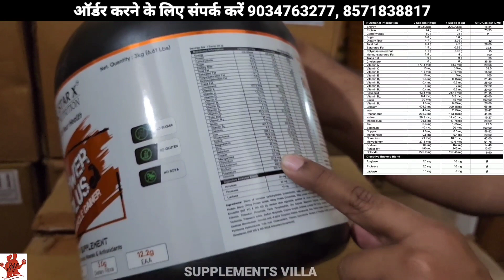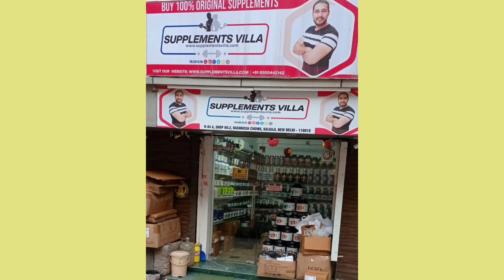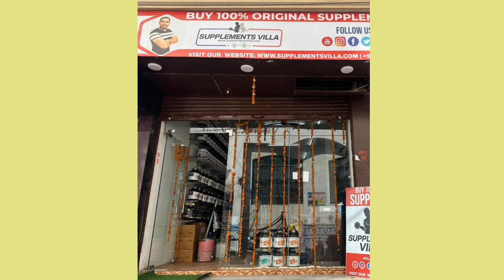India ka best muscle gainer 💪| high protein supplement | power plus muscle gainer